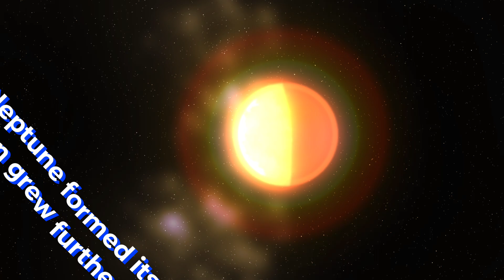Timeline of Neptune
In this video, we'll be exploring the history of Neptune, from its formation to its current status as an ice-giant. If you're interested in Neptune, be sure to check out this timeline of Neptune! It'll give you a comprehensive overview of the planet's history.

Welcome! Your Galactic Aerial, entertaining animations that also help you learn about the universe. If you like space animations and comedy - then hey! Consider wandering around here!

Never Miss a Video:
Go! :D It's simple enough.